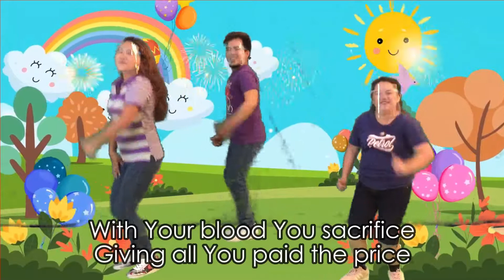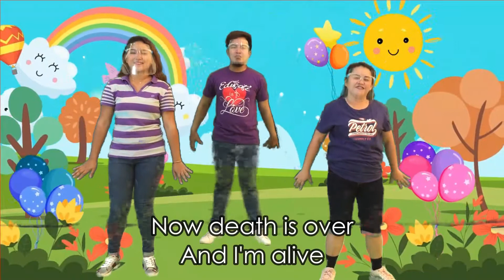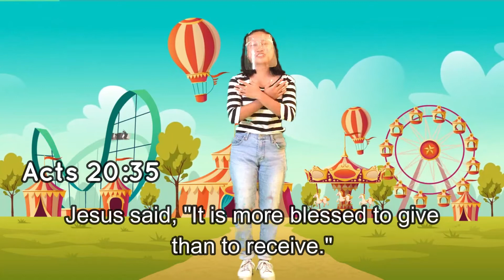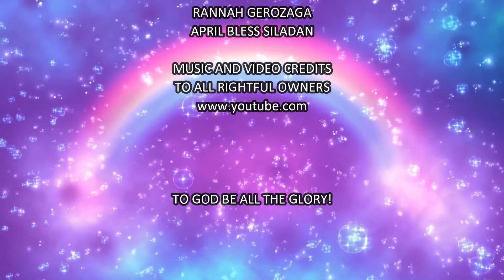Being Generous Lesson for Kids